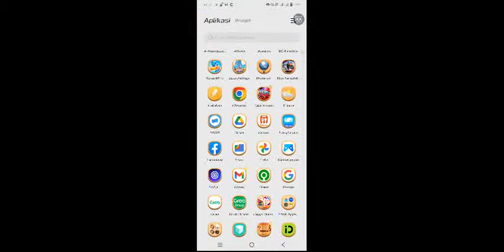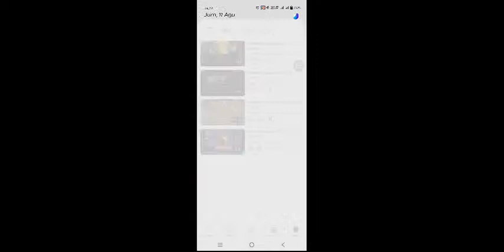Best stream you'll watch today! Let's goooo